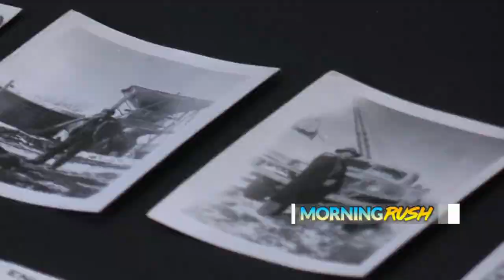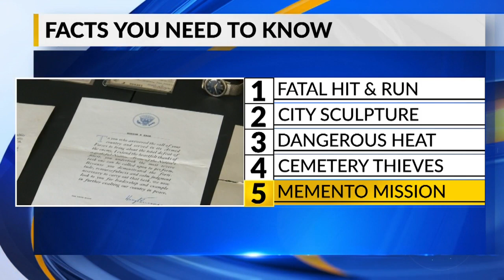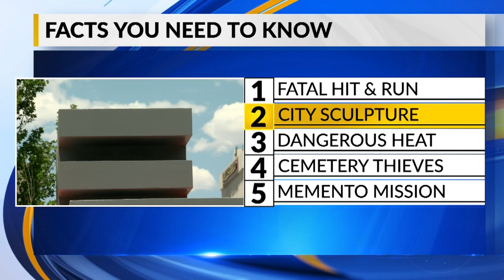July 18 Morning Rush: Police search for suspects involved in hit-and-run that killed 15-year-old